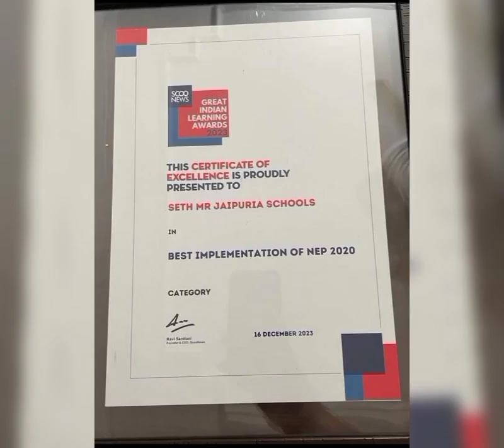Glimpses of Great Indian Learning Festival 2023 at Indore MP